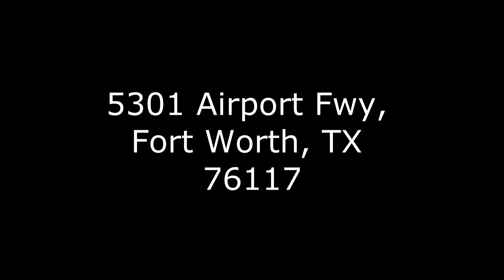2015 Cruiser RV Shadow Cruiser S 322RLS